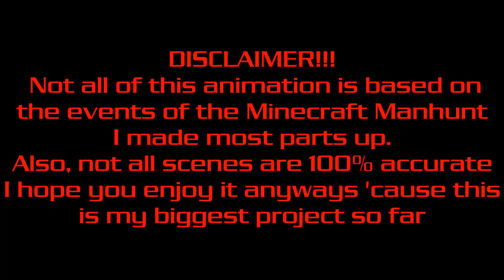I See A Dreamer Minecraft Animation (Song by CG5)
Finally! It's done! Days and nights of work for almost 3 weeks and I did it, thank you everyone for 150 subscribers! It really means a lot to me :)
And thank you CG5 for this outstanding song!
Credits
Animator: Me
Animation program used: Mine-Imator
Video Editing Software used: VideoPad Video Editor
Rigs Made by: Me Also
Rigs Made in: Modelbench

Artist: CG5